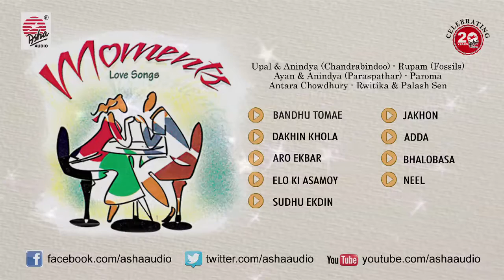Moments-Love songs I Best of Bangla Bands I Asha Audio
Album: Moments- Love songs

Label: Asha Audio

Band: Chandrabindoo

Band Members: Upal Sengupta – singer/ music composer/ lead vocal
Anindya Chatterjee – singer/ music composer/ lead vocal
Chandril Bhattacharya – lyricist/music composer/ vocal
Arup Podder – bassist
Surojit Mukherjee – guitarist/ arranger
Rajshekhar Kundu – drummer
Sibabrata Biswas aka Sibu – keyboardist
Sourabh – percussionist

Band: Fossils

Band Members: Rupam Islam
Deep
Deepanjan
Allan
Chandramouli
Tanmoy